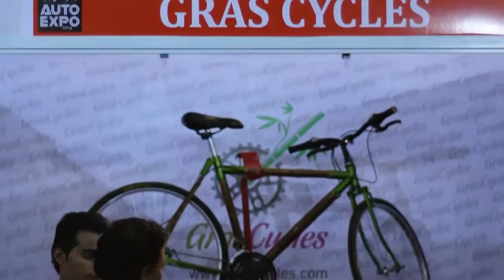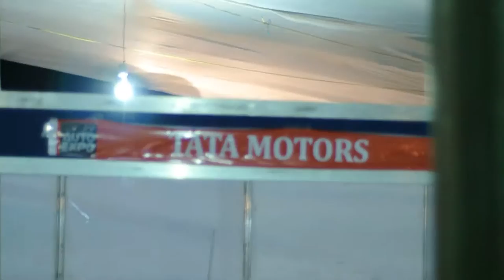auto expo 2014 belgaum कार गाडी उत्सव